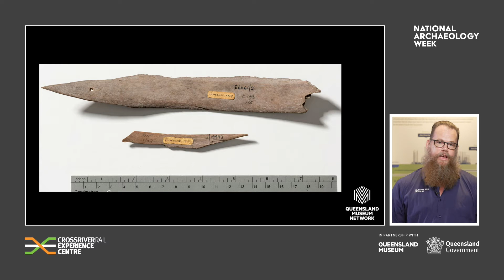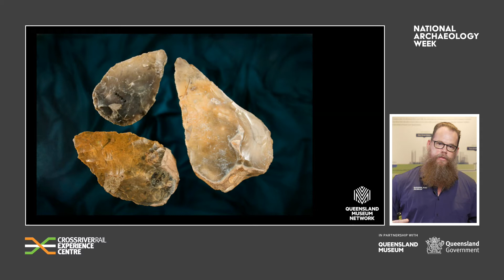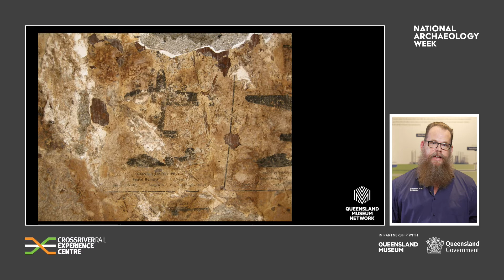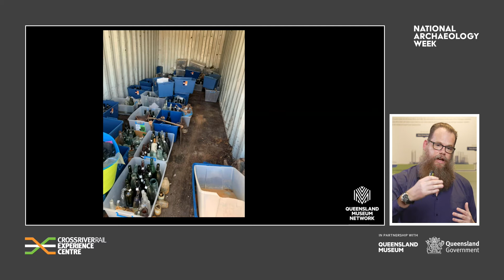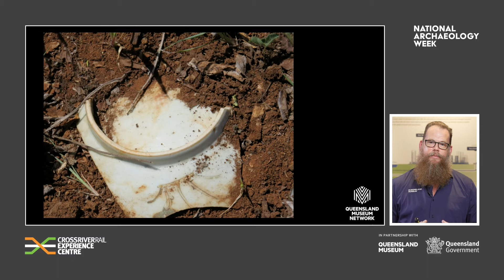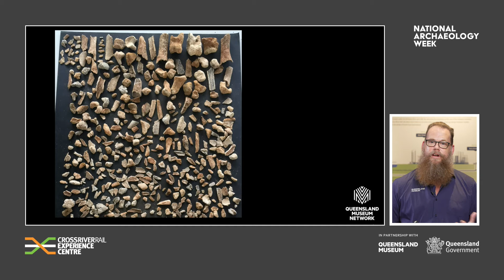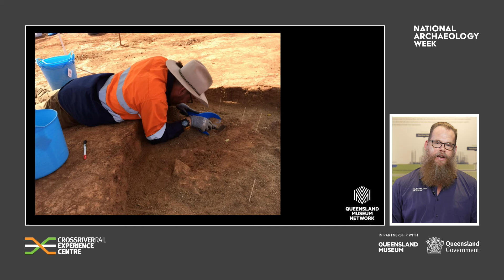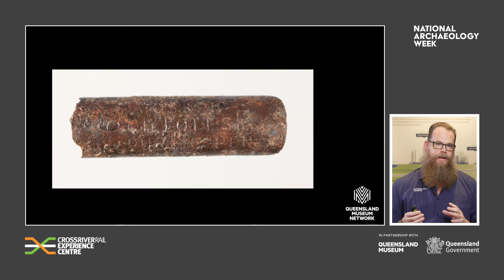National Archaeology Week 2020 - Queensland Museum and Careers in Archaeology with Nicholas Hadnutt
On Tuesday 19 May, we explored the Archaeology Curator position with the Queensland Museum, what happens when artefacts arrive at the Museum and the role of the end ‘receiver’ of these types of assemblages, what is done with the artefacts, why and how people can connect with the items when visiting a museum. The talk ended with some information about how Mr Hadnutt secured his position and some of the recent work that he has done elsewhere.

Nicholas Hadnutt is a Curator in the Cultures and Histories Program for Queensland Museum, and is an expert in historical archaeology.
As well as being a Curator at Queensland Museum Mr Hadnutt also has a keen interest in the changing roles of museums and museum collection development, 19th and 20th century material culture, and how this reflects Queensland’s changing cultural landscape.

Mr Hadnutt holds a Bachelor of Arts (Double Major) from The University of Queensland, before going on to complete his Honours degree, also at The University of Queensland.